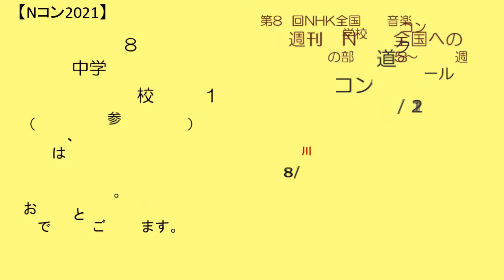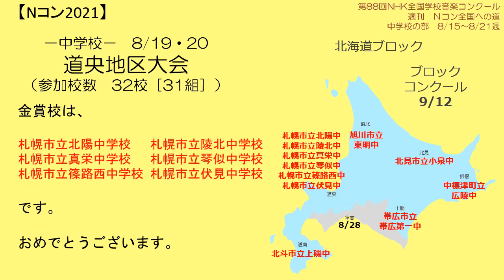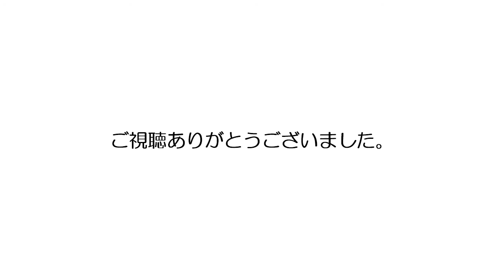【Nコン2021】週刊 Ｎコン全国への道 中学校 8/15～8/21週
第88回Nコンの各地区コンクール・ブロックコンクールの
金賞受賞校を週単位（日～土）でお届けします。

今回も早く公開しましたが、遅くとも、翌週の木曜日頃
までにはアップしていきます。

今回から、その週に開催されなかったブロックも
現状を紹介いたします。

ＢＧＭ
・ハップルさん　「崩れる感情」